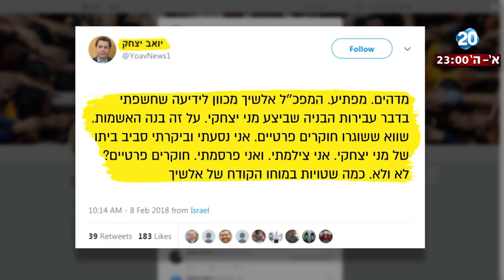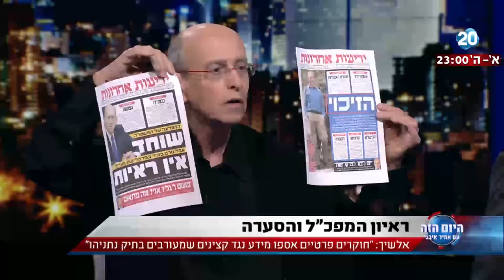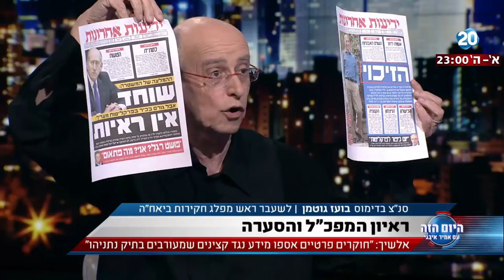היום הזה - אלשיך: "חוקרים פרטיים אספו מידע נגד קצינים שמעורבים בתיק נתניהו"